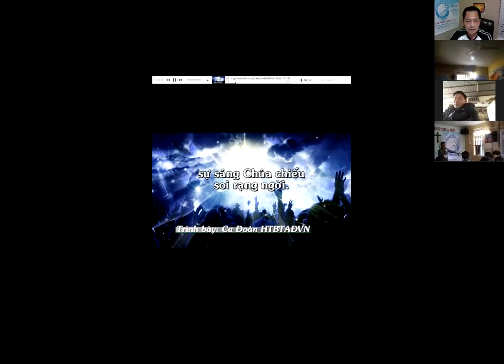1-26-16 pcntc # 10 được hình thành / Cô Dự